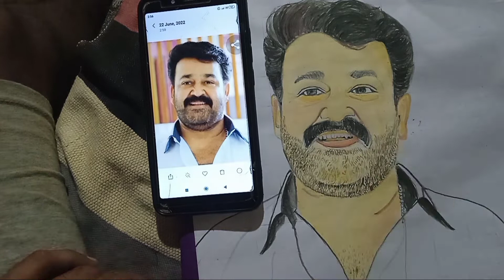mohn lal drawing penting 🎨🎨🎨🙂